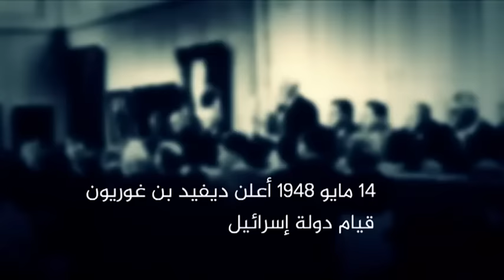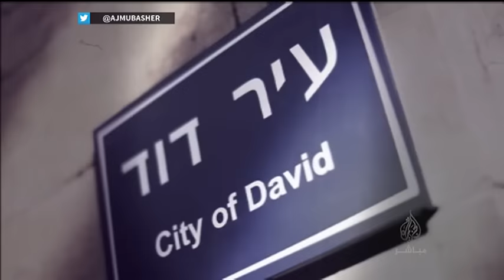كلمة لوزير الخارجية الأمريكي على هامش قمة الأمم المتحدة لتغير المناخ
كلمة لوزير الخارجية الأمريكي على هامش قمة الأمم المتحدة لتغير المناخ في مراكش الغربية